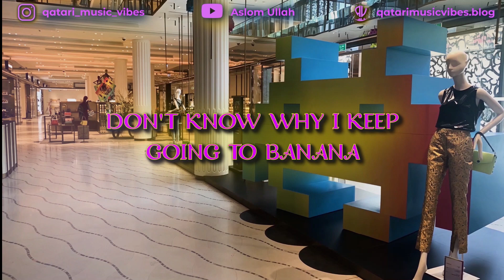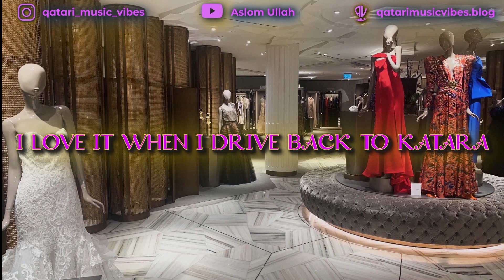Senorita In Qatar By Camilla Cabello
love Qatar! My first song celebrating Qatar was a cover of Camilla Cabello's Havana, so I wanted to celebrate the success of Qatari Music Vibes by creating this cover of her latest hit, Senorita. This is such a special place, Katara really is a place in Doha you want to keep returning to. Qatar really is an amazing country, so why not join us?